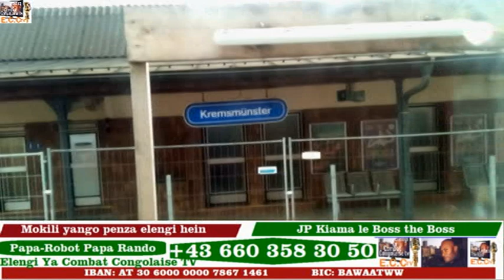Carine-MB Ya-Yudas Anniv ya Henrietta Aputshu et Rita-Kimanga variete-Robot eh mbadi